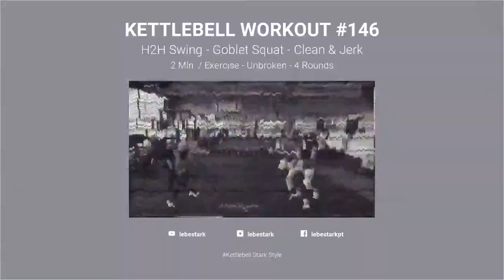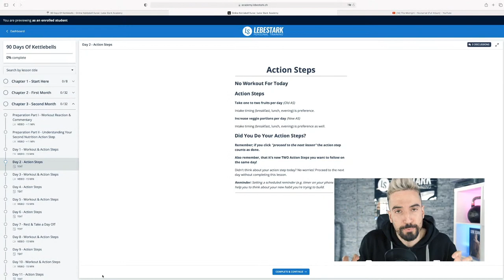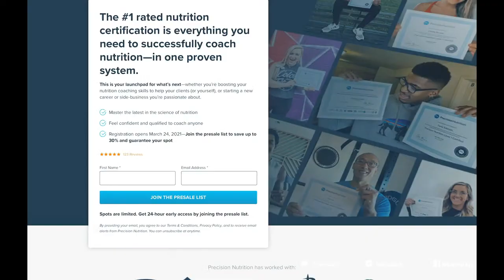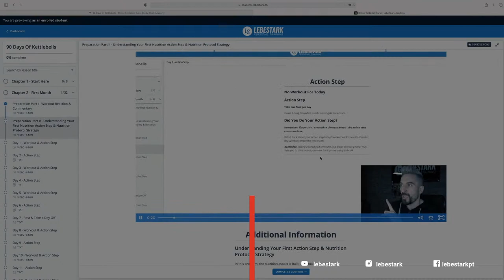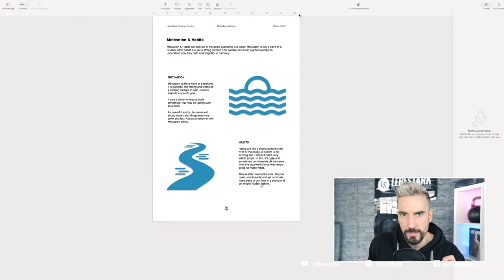🔴 Kettlebell Workout #146 - The BEST Kettlebell Workout You Can Do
WARM UP
6 Minutes Mobility & Dynamic Warm Up

EXERCISES
1- Kettlebell H2H Swing
2- Kettlebell Goblet Squat
3- Kettlebell Clean & Jerk
X- Finisher: 4 EMOM Sets Of 10x Hardstyle Swings

PROTOCOL
3 exercises for 2 minutes each
All exercises are done unbroken and equal 1 round
60 seconds break after every round
4 rounds

WEIGHTS
Beginners: 12 kg (F) - 16 kg (M)
Intermediate: 16 kg (F) - 24 kg (M)

TIME STAMP
00:00 Exercises & Workout Protocol
05:50 Warm Up
13:23 Workout
47:00 90 Days Of Kettlebells